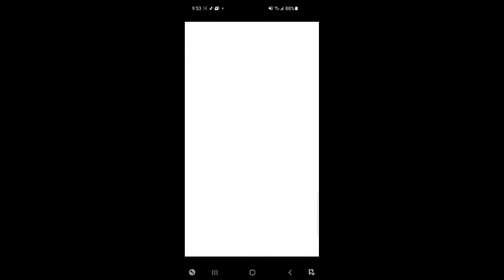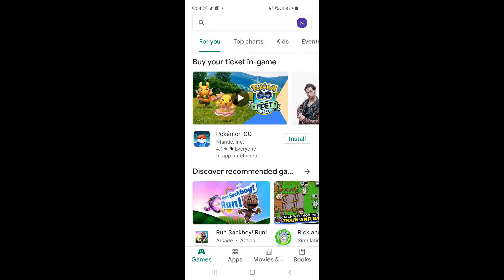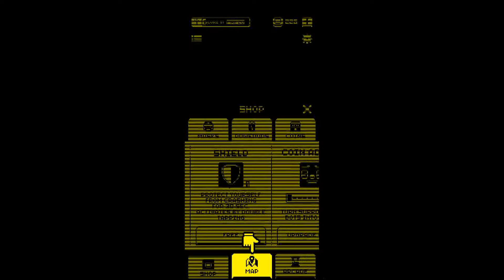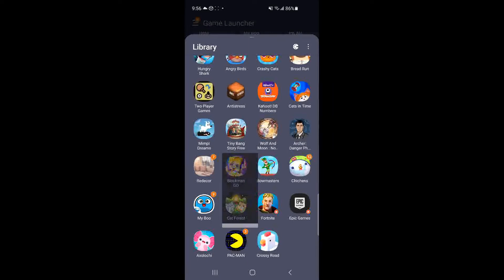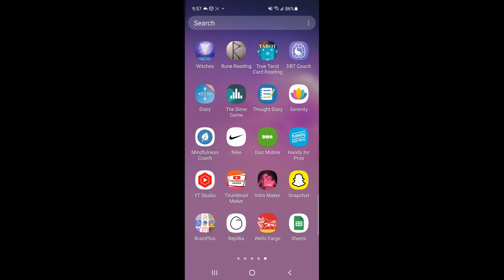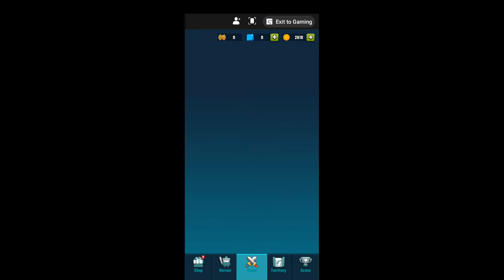Phone Games My Boo, TotM, Cat Forest, Angry Birds, and more! by Milo Gaming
I play some games they're My Boo, TotM, Cat Forest, Angry Birds, and more!